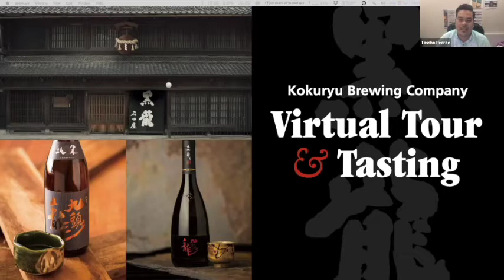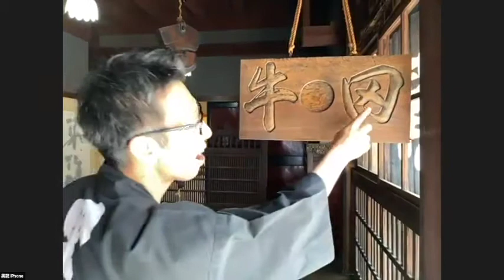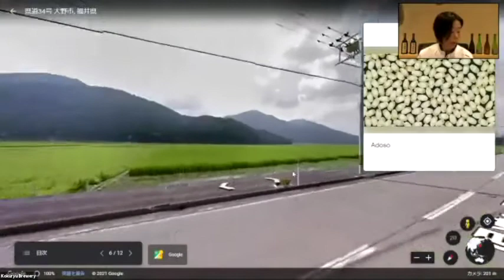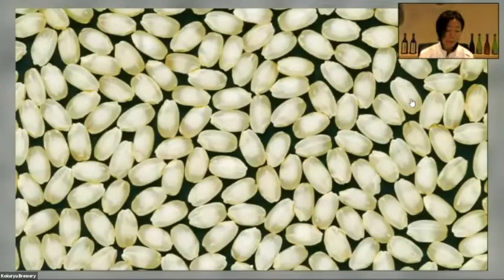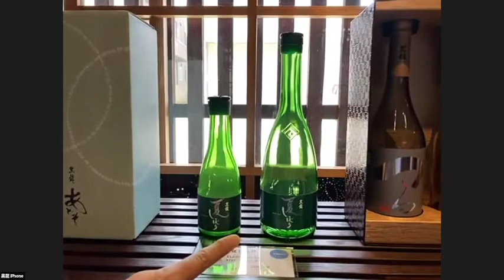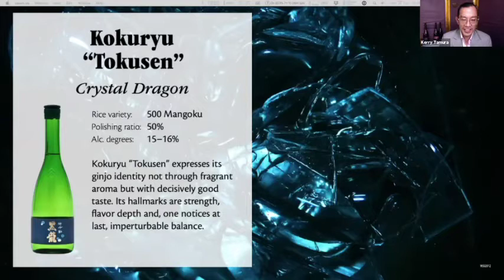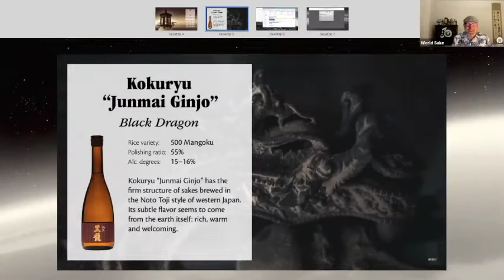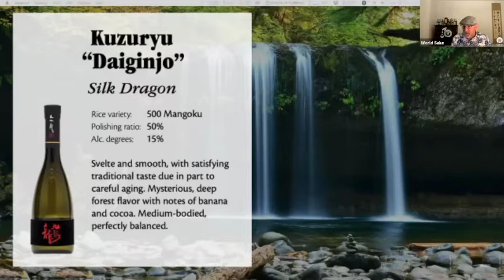World Sake Tours: Kokuryu Virtual Tour and Tasting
Nestled between misty mountains and the Sea of Japan, Fukui Prefecture evokes in visitors a sense of ancient Japan. Its water falls first as rain on the triple peaks of Hakusan Mountain, then filters through to the subterranean Kuzuryu—river of the Nine-Headed Dragon. The water is soft, and picks up subtle flavor nuances not easily captured by breweries with mineral-rich hard water. Kokuryu Brewing Company has used it since 1804 to make sakes that are full of flavor, yet smooth and elegant. Take a rare glimpse behind the scenes of one of Japan's most esteemed sake breweries, steeped in mystery, with your hosts Chris Johnson (@thesakeninja) and Kerry Tamura (@kanpaikerry).